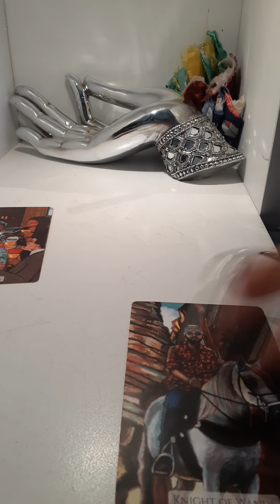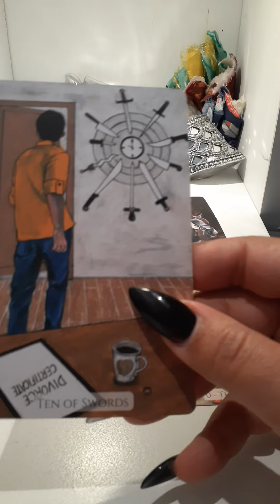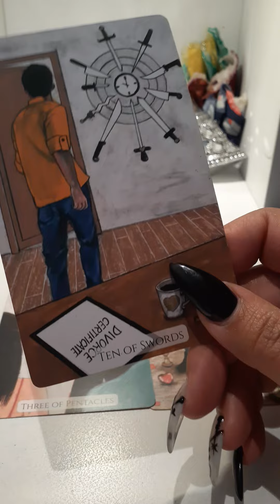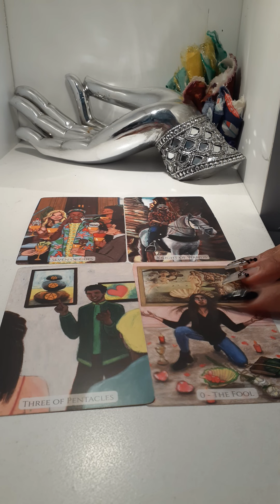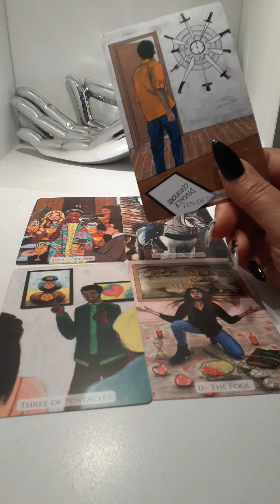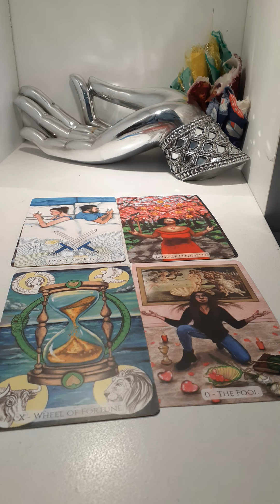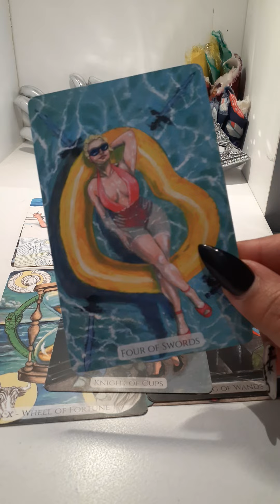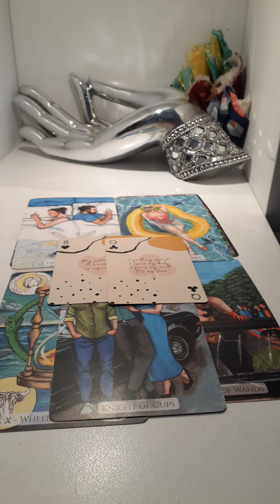Leo ♌️ | Or Dealing With A Leo | Kicking Themselves For Not Doing It Sooner ♌️